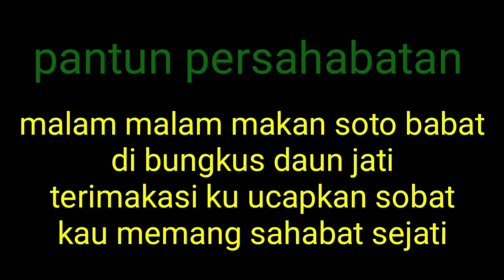Menggungkap tabir misteri selenrina 2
Dalam kesempatan kali ini di dalam game yang saya main kan terdapat sambungan dari game pertama di game ini lebih seru dan di jamin membuat anda terkejut terimakasih saya ucapkan